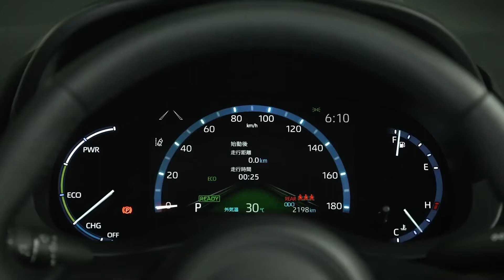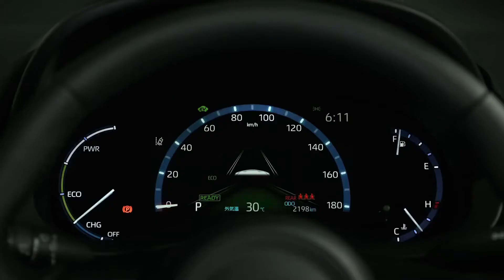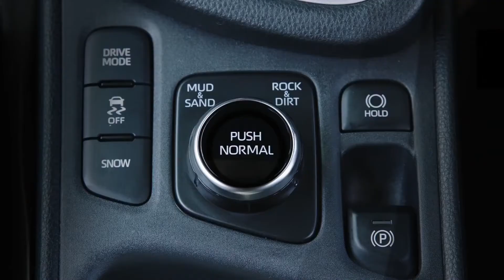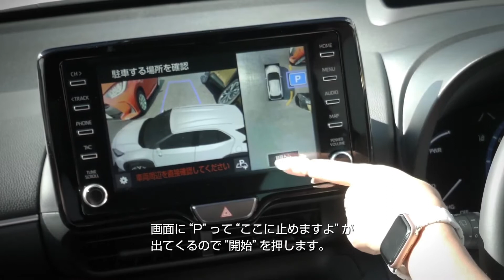Toyota Yaris Cross Budget All Rounder Small SUV Off road Features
Check out 2021 Toyota Yaris Cross - Budget All-Rounder Small SUV. Its Off-road adventure Features and advance parking technologies and much more about this budget SUV is included in the video.

Positioned below the C-HR, the new Yaris Cross carries over the supermini’s wheelbase measuring 2560 millimeters (100.8 inches) while featuring longer overhangs increasing the overall length by 240 mm (9.4 inches) to 4180 mm (164.5 inches). It’s also 20 mm (0.8 inches) wider and 90 mm (3.5 inches) taller than the Yaris, while remaining significantly smaller than the aforementioned C-HR. The new Toyota Yaris Cross is the company’s most affordable smallest SUV. Yaris Cross will be on sale in Early 2021 and Price will start from £21,000 (estimated)

Buyers will be able to order the Yaris Cross with wheels as large as 18 inches and a shiny new paint called Brass Gold, while the optional electric tailgate will make loading and unloading cargo easier. Once you open the cargo area, the floor can be adjusted in height and can also be split into two depending on what you need to carry. There’s even a belt system allowing owners to secure objects in place without having to worry about the items flying all over the cargo area while driving.

All-wheel drive is not that common in Europe’s small SUV segment, which is why we’re glad to report the Yaris Cross will offer an AWD layout coupled to a hybrid powertrain consisting of a three-cylinder 1.5-liter gasoline engine working together with an electric motor. The combustion engine has a thermal efficiency of up to 40 percent and can power the vehicle alone in front-wheel-drive mode. Once the sensors detect poor grip conditions, the AWD system kicks in and helps the driver tackle the rain, snow, or even sand.

The total output for the hybrid setup stands at 116 horsepower, which might not sound like much, but do you really need more from a city-oriented crossover? Toyota claims the front-wheel-drive models will have CO2 emissions of less than 120 g/km while the AWD model will emit below 135 g/km per the WLTP regime.

Other rival small SUVs are Renault Captur, Peugeot 2008, Volkswagen T-Cross, and the Ford Puma. What are your thoughts?